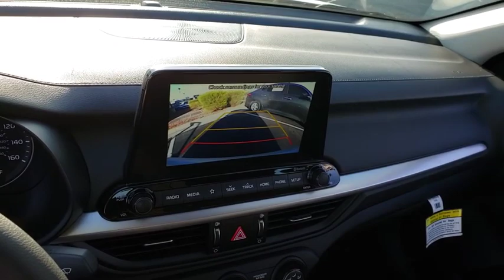2020 KIA FORTE Henderson, Las Vegas, Bullhead City, Centennial, St George, NV 187975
Silky Silver New 2020 KIA FORTE available in Henderson, Nevada at Towbin Kia. Servicing the Las Vegas, Bullhead City, Centennial, St George, NV area.

Towbin Kia
260 N Gibson Rd

Silky Silver 2020 Kia Forte FWD 2.0L 4-Cylinder MPI  With performance improvements, technology innovations, and sleek styling, Forte breaks the rules, so you can rule the road. Enjoy Las Vegas in a new Kia Forte at your number one Kia Las Vegas dealership.  Towbin Kia is worth the drive. At Towbin Kia, our mission is to make customers happy whether they buy a vehicle from us or not. Come right out of the hectic Las Vegas city and right into the low pressure, low stress world of Towbin Kia vehicle sales. We have the cars, trucks, vans, SUVs that you are looking for in Las Vegas and Henderson. We could tell you that its because we offer the cleanest local Las Vegas Kia trade ins, or that its because our staff are all long term employees. But we really think it is because we do things the right way. If you hear the gong sound, dont be alarmed, thats another happy customer owning a new Kia in the valley auto mall. Whether you are from Summerlin, Centennial Hills, Paradise, Las Vegas, or simply from right here in Henderson, you should come to Towbin Kia at the valley auto mall and take a look around. Let us show you what we have to offer. Let our down to earth, stress free attitude welcome you to the Kia brand and the Towbin family.
Side Impact Beams,Dual Stage Driver And Passenger Seat-Mounted Side Airbags,Forward Collision-Avoidance Assist (FCA),Low Tire Pressure Warning,Dual Stage Driver And Passenger Front Airbags,Curtain 1st And 2nd Row Airbags,Airbag Occupancy Sensor,Rear Child Safety Locks,Outboard Front Lap And Shoulder Safety Belts -inc: Rear Center 3 Point, Height Adjusters and Pretensioners,Back-Up Camera,Front Bucket Seats -inc: 6-way adjustable driver and front passenger seats,6-Way Driver Seat -inc: Manual Recline, Height Adjustment and Fore/Aft Movement,6-Way Passenger Seat -inc: Manual Recline, Height Adjustment and Fore/Aft Movement,60-40 Folding Bench Front Facing Fold Forward Seatback Rear Seat,Manual Tilt/Telescoping Steering Column,Front Cupholder,Rear Cupholder,Remote Releases -Inc: Mechanical Cargo Access and Mechanical Fuel,Cruise Control w/Steering Wheel Controls,Manual Air Conditioning,HVAC -inc: Underseat Ducts,Glove Box,Driver Foot Rest,Interior Trim -inc: Metal-Look Instrument Panel Insert, Piano Black Door Panel Insert, Piano Black Console Insert and Chrome/Metal-Look Interior Accents,Full Cloth Headliner,Urethane Gear Shift Knob,Day-Night Rearview Mirror,Driver And Passenger Visor Vanity Mirrors w/Driver Auxiliary Mirror,Full Floor Console w/Covered Storage, Mini Overhead Console w/Storage and 2 12V DC Power Outlets,Front Map Lights,Fade-To-Off Interior Lighting,Full Carpet Floor Covering,Carpet Floor Trim and Carpet Trunk Lid/Rear Cargo Door Trim,Cargo Area Concealed Storage,Cargo Features -inc: Spare Tire Mobility Kit,Cargo Space Lights,FOB Controls -inc: Trunk/Hatch/Tailgate,Instrument Panel Bin, Driver / Passenger And Rear Door Bins,Delayed Accessory Power,Analog Display,Manual Adjustable Front Head Restraints and Manual Adjustable Rear Head Restraints,Front Center Armrest,Perimeter Alarm,2 12V DC Power Outlets,Air FiltrationRadio: AM/FM/MP3 Audio System -inc: 4 speakers, support for Android Auto and Apple CarPlay smartphone integration, Bluetooth wireless tec